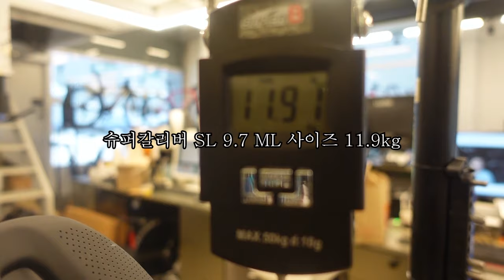세상 가장 빠른 언박싱 ! (트렉 슈퍼칼리버 SL 9.7 AXS)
안녕하세요
옥자네집 입니다.

슈퍼칼리버 24년형 모델이 출시 되었습니다.
언박싱 해보겠습니다.